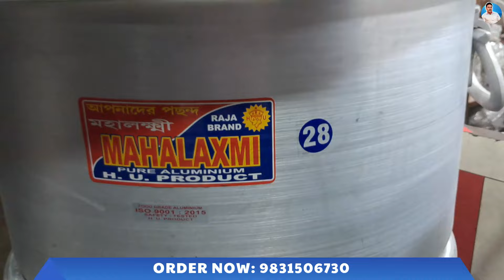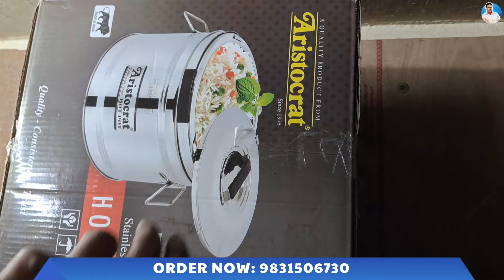Aluminium Utensils & Steel Utensils Biggest Wholesaler in Kolkata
Seller information:
🛍️ C.G. Trading Co.
📍 58/D, Netaji Subhas Road, Ganesh Market, Kolkata-700001